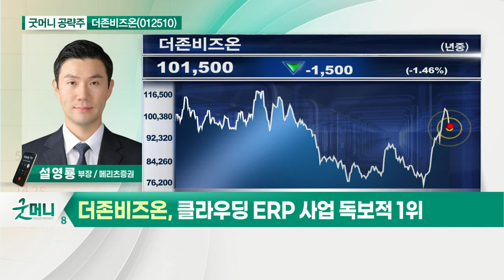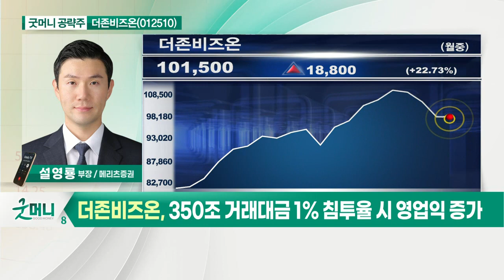더존비즈온(012510)... 클라우딩 ERP 사업 독보적 1위_굿머니 공략주 (20210928)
- 클라우딩 ERP 사업 독보적 1위
- 신사업 매출 채권 유동화 기대감
- 350조 거래대금 1% 침투율 시 영업익 증가